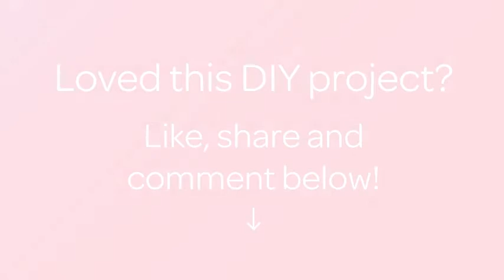Make a Pretty Flower Bracelet - DIY Style - Guidecentral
About this DIY project:
- Title: Make a Pretty Flower Bracelet

Supplies:
- Yarn
- Scissiros
- Hook